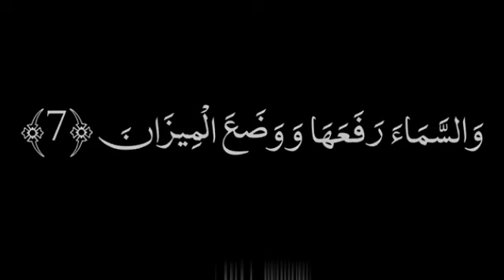Surah Ar-Rahman The Most Merciful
Surah Ar-Rahman salam ♥️

Surah Ar-Rahman! One of the most beautiful and iconic chapters of the Quran.

Surah Ar-Rahman (Chapter 55) is a Makkan surah, revealed in the early days of Islam. Its name, "Ar-Rahman," means "The Most Merciful" or "The Beneficent," which is one of Allah's most revered attributes.

This surah is known for its:

- Poetic language and rhythm
- Repetition of the phrase "Which of the favors of your Lord will you deny?" (in Arabic, "Fabi-ayyi ālā'i Rabbikuma tukadhdhibān?")
- Description of Paradise and Hell
- Emphasis on Allah's mercy, blessings, and signs in nature

Some of the key themes and verses in Surah Ar-Rahman include:

- The blessings of Allah, such as creation, sustenance, and guidance (verses 1-30)
- The contrast between the righteous and the wicked (verses 31-45)
- The description of Paradise, with its gardens, rivers, and bliss (verses 46-77)
- The warning of Hell and its punishments (verses 78-45)

Surah Ar-Rahman is often recited for its spiritual benefits, including:

- Seeking Allah's mercy and forgiveness
- Reflecting on His blessings and signs
- Finding comfort and solace in times of hardship
- Cultivating gratitude and appreciation...